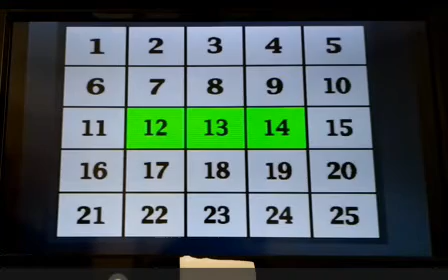ＰＳ２ アタック２５ R 5 ３ ４